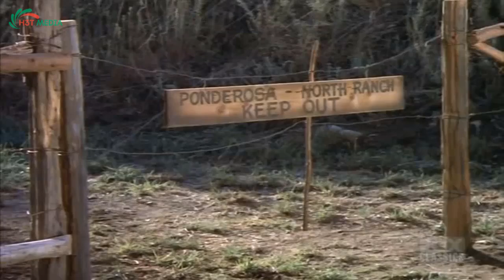Bonanza - The Rattlesnake Brigade | Western Cowboy 2023 | Full Movie HD